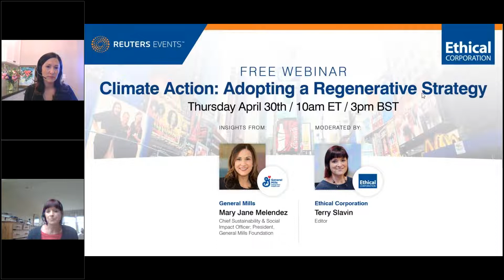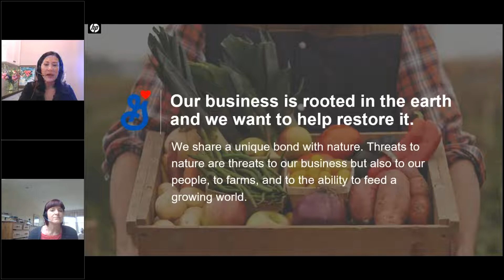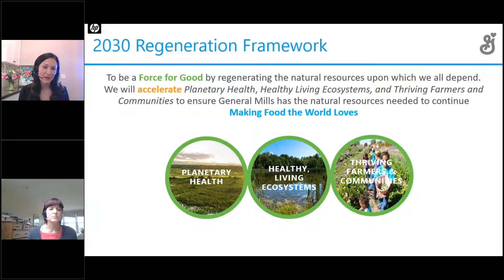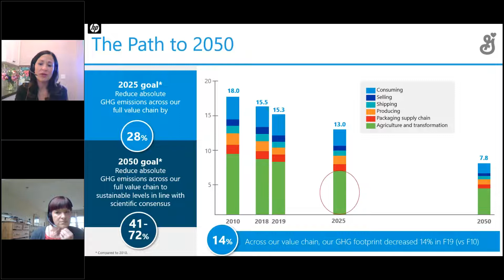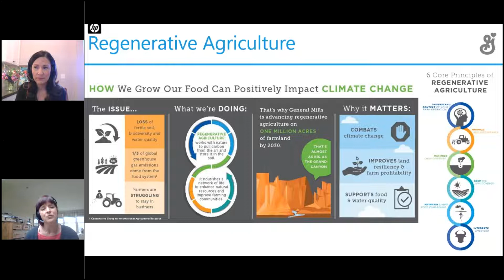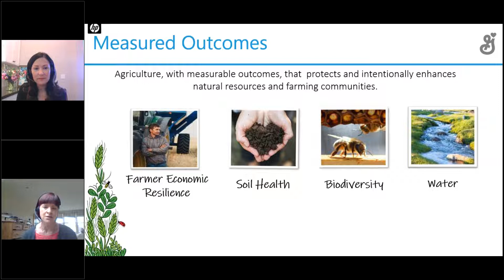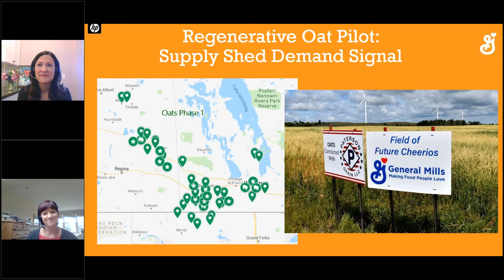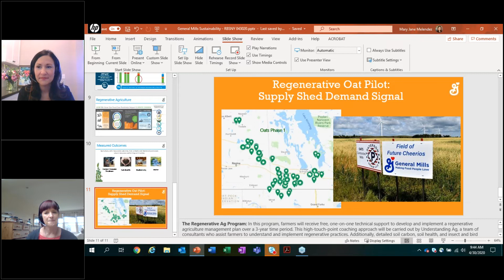RBSNY - Climate Action: Adopting a Regenerative Strategy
It’s been reported that a regenerative approach to forests, water and land can represent 28% of carbon savings by 2028. Companies are realizing that one cost-effective way of tackling the climate crisis is by restoring, regenerating and protecting the biodiversity of the planet. But how are companies helping reverse climate change through scalable regenerative strategies?

Speakers include:
    - Mary Jane Melendez, Chief Sustainability & Social Impact Officer, General Mills

Moderated by Terry Slavin, Editor, Ethical Corporation